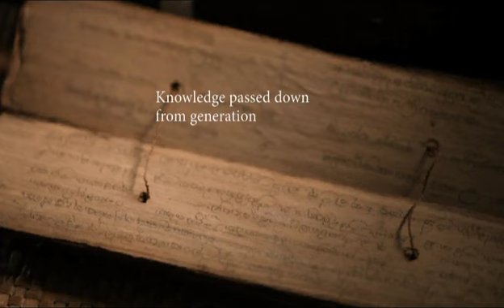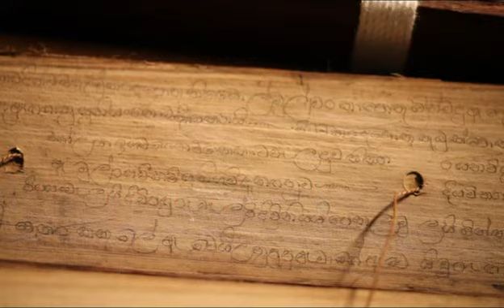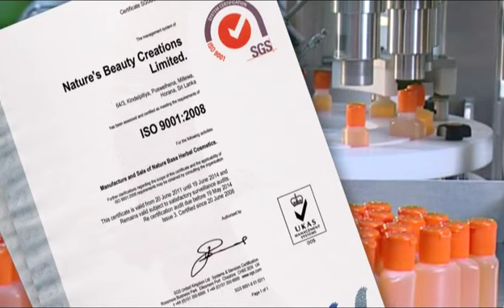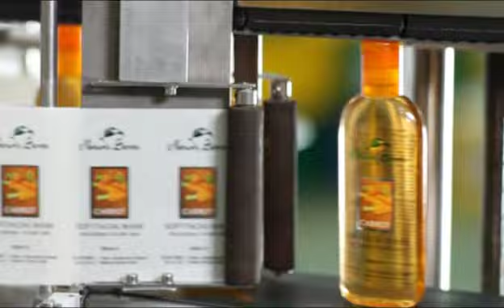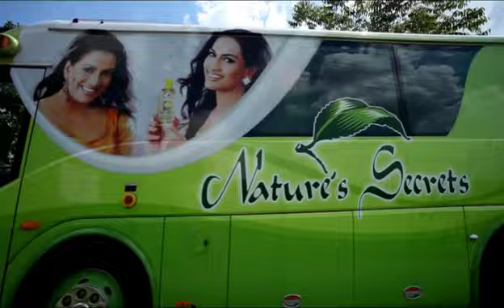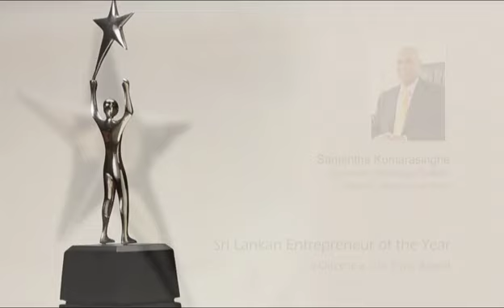Nature's Secrets:Inspired by Sri Lanka's Rich Herbal Heritage - Profile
The best Natural Herbal Products in the island! Here's all you need to know about Nature's Beauty Creations.